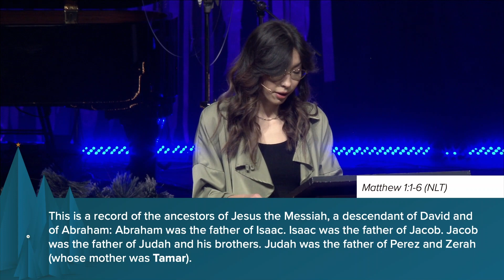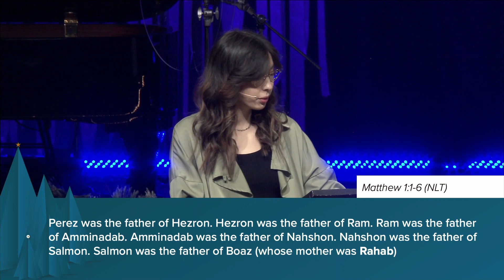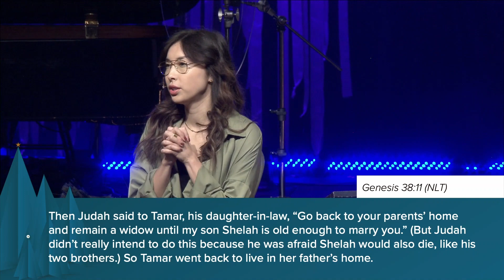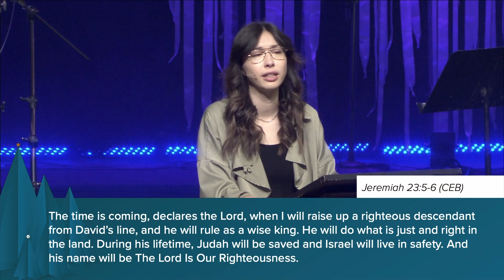Week Two | Advent Series | 12.4.22